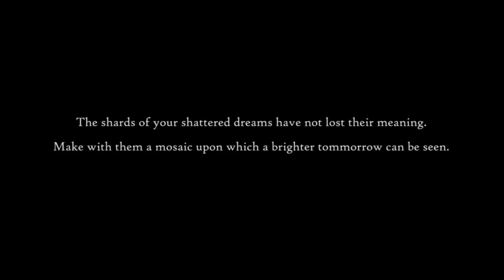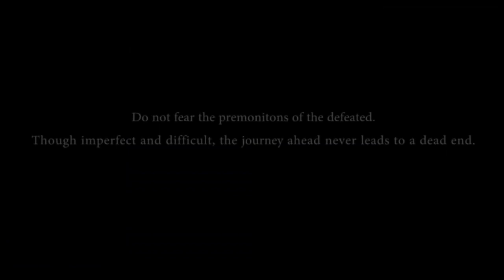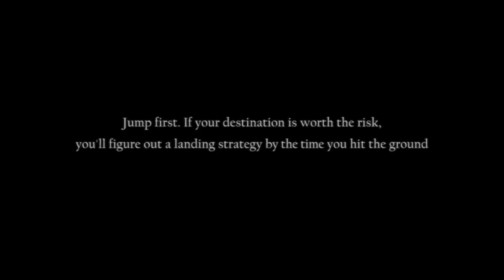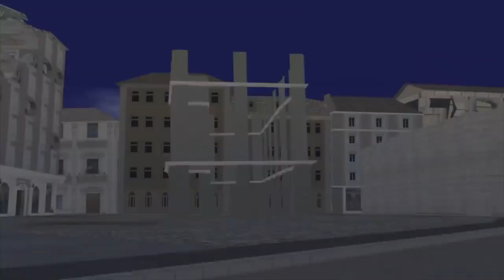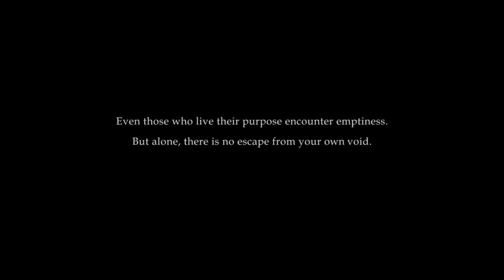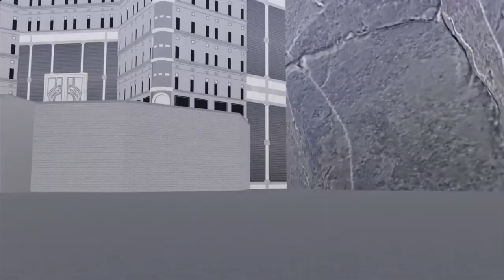RWBY Fanmade Team SLVR - All Trailers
Team SLVR, Fanmade RWBY Trailers Project made by Mark Zhang.